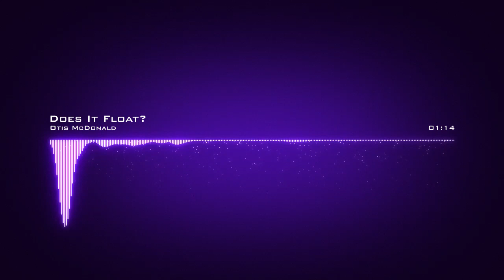Otis McDonald Does It Float